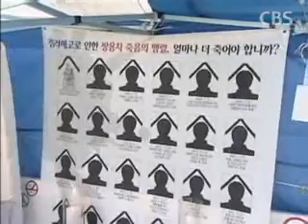침묵 영성 수련 방식, 새롭게 주목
최근 한국교회에 불고 있는 영성 훈련 분위기를
진단하는 두 번째 시간,

오늘은 한국교회에 끊임없이 이어져 온 영성운동의 변화를

이승규 기자가 보도합니다.

한국교회에 영성이란 말이
쓰이기 시작한 건 1980년대 초반부텁니다.

그 이전에는 영성이란 말 대신
부흥 또는 성령운동, 영적각성운동이라는 말이
많이 쓰여졌습니다.

1900년대 초반 한국교회의
영성 훈련은 사경회 운동을 통해
이루어졌습니다.

사람들은 오전에는 성경공부를 하고,
오후에는 전도를 하고,
저녁에는 전도집회를 여는 등
말씀과 기도를 사모했습니다.

사경회를 통한 영성훈련은
사회 구조 문제의 개혁까지는 아니어도
도덕적 행실을 통한 사회 변화에 한 몫을 담당했습니다.

박용규 교수 / 총신대 교회사 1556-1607
"부흥운동의 은혜를 받은 사람들은
세계 부흥 운동이 그런 것처럼
사회 개혁으로 이어집니다.
그래서 개인의 각성이
사회 각성으로 이어지는 거죠."

한국전쟁 이후 1960년대부터 1980년대까지는
기도원 운동과 대규모 옥외집회가
한국교회 영성훈련의 주를 이룹니다.

주로 성령의 은사가 강조되면서
방언이나 신유, 예언 등
초자연적인 현상에 주목했습니다.

하지만 개신교가 정체되기 시작한 1990년대 이후부터는
이같은 외형적 성령 현상보다
내면적 영성훈련에 눈을 뜨기 시작했고

최근에는
개신교 내부에서도 수도공동체 같은 영성훈련 공간이 늘어나는 한편,
침묵기도, 관상기도 같은
영성훈련에 대한 관심이 커지고 있습니다.

-영성훈련-

하지만 개인의 영성과 함께
생각해야 할 것이 사회적 영성입니다.

김경호 목사 / 들꽃향린교회
"그것은 나를 비우고, 마음을 정말
지극히 겸손한 자세에 서서
이웃과 하나님의 음성을 청종할 수 있는
능력을 키우는 것이 영성입니다."

내면적 영성 훈련과 함께
소외된 이웃의 눈물을 닦아주고,
그들의 아픔을 함께 할 수 있는 사회적 영성에도
주목할 필요가 있어 보입니다.